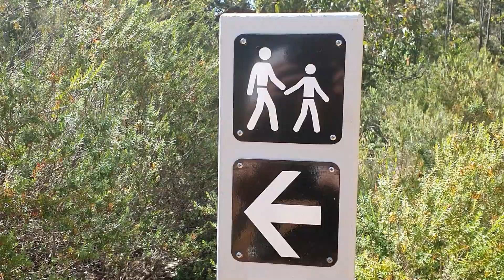My Life: Wet and Wild at Welly Dam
On this episode, I visit the iconic Wellington Dam in Collie Western Australia, and bring you all some wholesome duck goodness :D